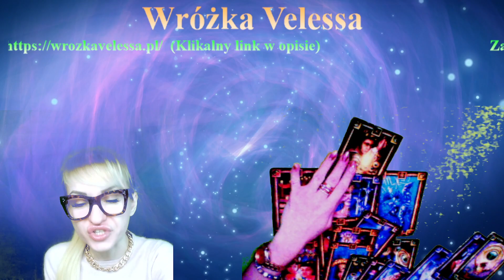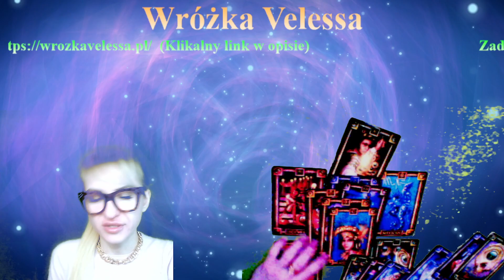Pan Michał - Jak potoczy się życie miłosne Nosala?